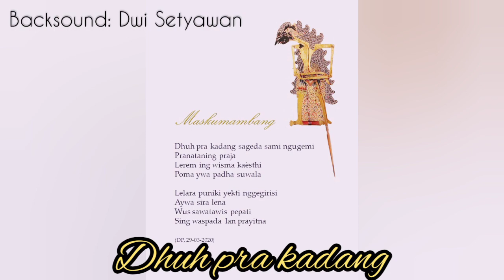Macapat - Maskumambang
Lerem ing wisma